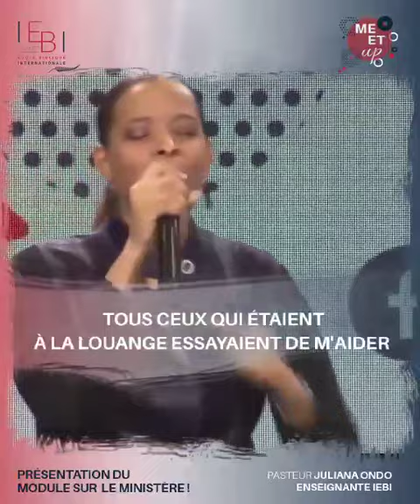Découvrez votre appel, accomplissez votre destinée - pasteur Juliana Ondo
🤔 La 1ère personne à qui Dieu va révéler ton appel, c'est ... Voir la réponse en image dans l'extrait vidéo !

Le module " Découvrez votre appel, accomplissez votre destinée " d'Impact Ecole Biblique Internationale expliqué par pasteur Juliana ! Voir le MEETUP IEBI complet sur notre chaine

🎁 Plus que des conseils ou des astuces, découvrez les 5 étapes pour découvrir votre appel avec le eBook offert par IEBI 📲

FERMETURE DES INSCRIPTIONS POUR LA PROMO 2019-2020 : le 08 décembre 2019 !